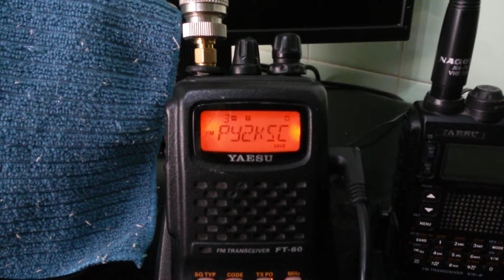YAESU FT-60R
demo da velocidade de escaneamento